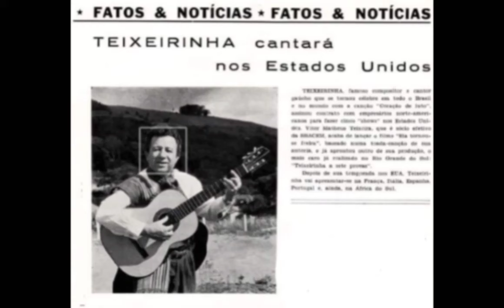Teixeirinha - Lindo Rancho e Meu Velho Pai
Confira Teixeirinha cantando as músicas "Lindo Rancho" e "Meu Velho Pai".
Gravação feira após Teixeirinha ter feito shows nós Estados Unidos.